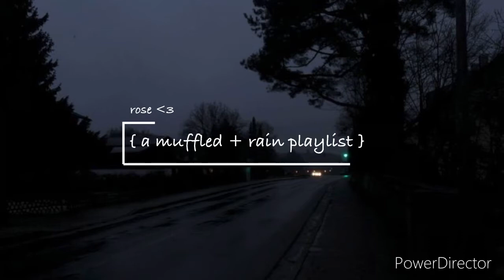{ a muffled + rain playlist }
time stamps!
(recommend some songs !)

0:00 intro

0:01 - In my head / Bedroom

5:46 - Space Song / Beach house

10:55 - Daddy Issues / The Neighborhood

15:06 - Bellyache / Billie Ellish

16:46 - Jealous / Eyedress

19:11 Romantic Lover / Eyedress